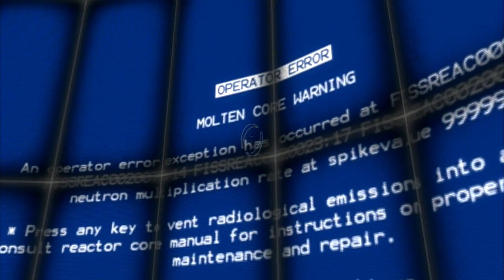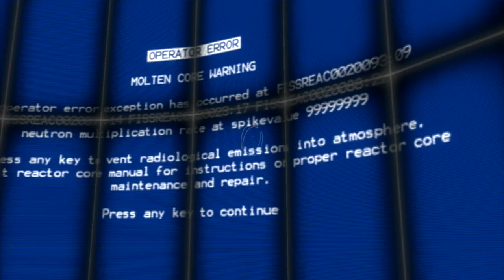Portal 2 | Episode 26 | Test Subjects in Africa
We're getting closer and closer to Wheatley's lair! Oh, and we learn about the poor conditions of test subjects in Africa. Thanks for watchin'!